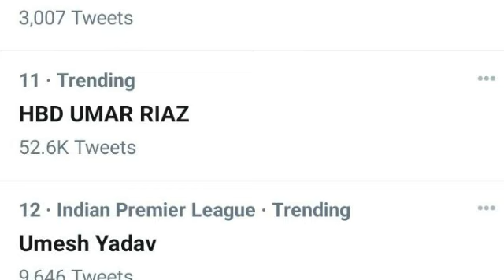Asim Fans ne chlaya umar Riaz ka trend,pure india main chhaya,HBD Umar Riaz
Latest update,